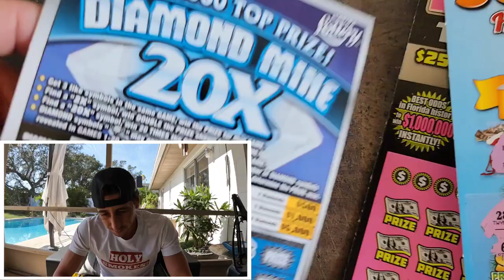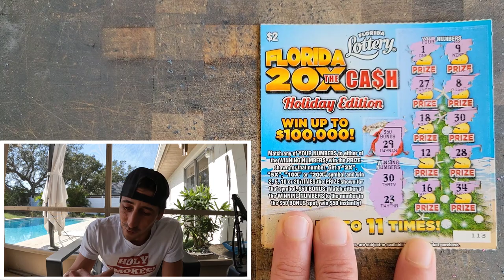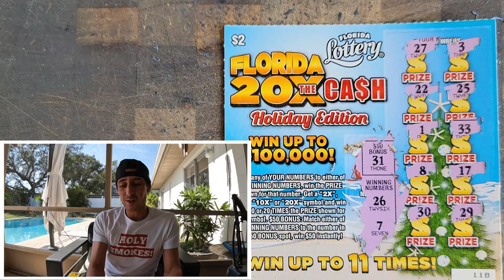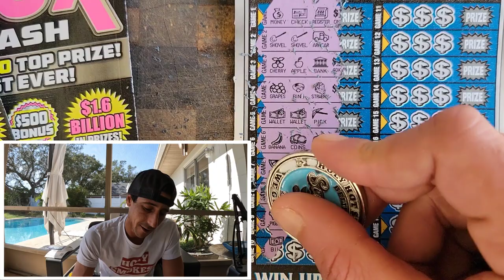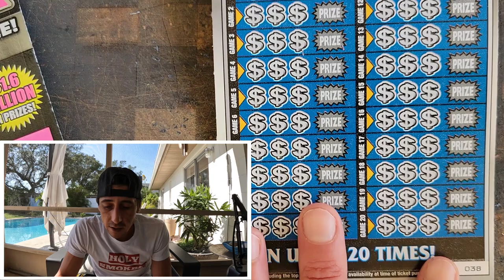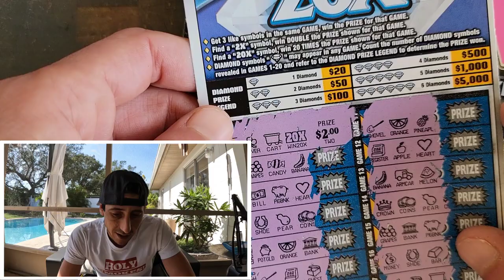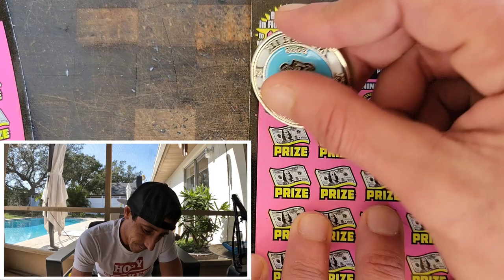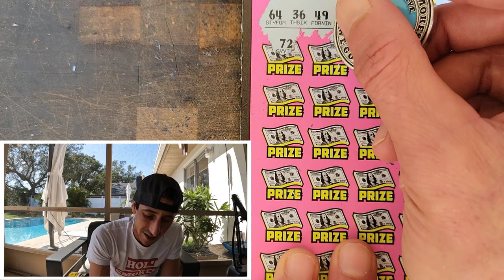🔥Boom 20X Baby🔥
20X Multiplier!
2 x $50 500X the Cash
4 x $10 Diamond Mine 20X
10 x $2 Florida 20X the Cash scratch off tickets from the florida lottery!

Join Stake Online Casino here (copy/paste link):
stake.us/?c=07336ee4de